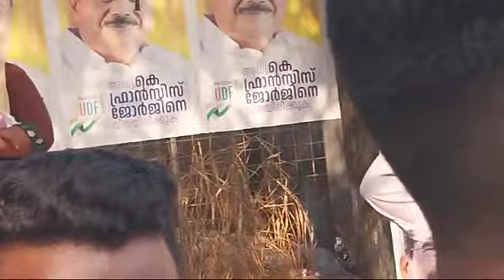Jesus is the true God | Believe in him | And you will be saved | Knowing God